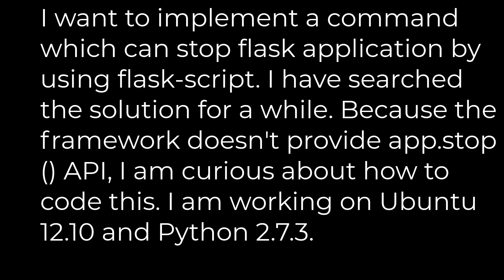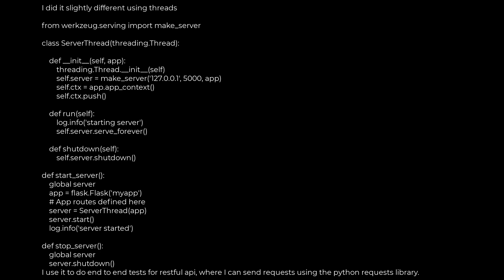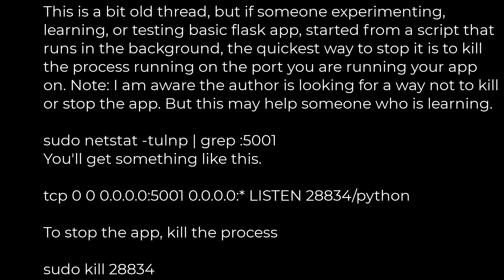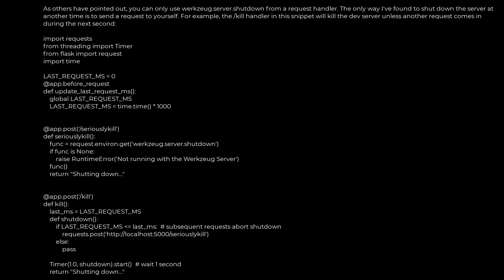Python :How to stop flask application without using ctrl-c(5solution)